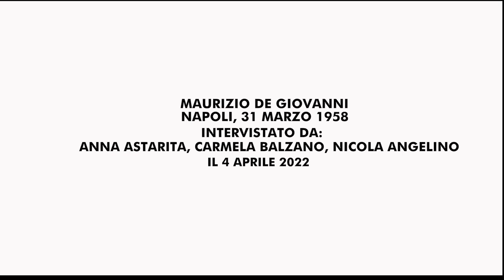Napoli: non crea niente ma migliora tutto. Intervista a Maurizio De Giovanni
Durante la chiacchierata tra il professor Marino Niola e Maurizio De Giovanni, in uno dei caffè storici di Napoli, il Gran caffè Gambrinus, sono emersi diversi aspetti della vita personale dello scrittore e numerose sue considerazioni sul mondo dell’enogastronomia, legata a Napoli e non solo. Al centro, come sempre la città con tutte le sue contraddizioni e unicità, ma soprattutto la sua apertura, contrapposta al Cilento, tanto caro a De Giovanni dal punto di vista editoriale, decisamente più rigido. Una Napoli che non crea niente, ma che migliora tutto, come ha ribadito più volte lo stesso scrittore.

Intervista di Marino Niola. Scheda, montaggio e sottotitoli di Anna Astarita, Carmela Balzano e Nicola Angelino, studenti di Scienze Gastronomiche Mediterranee; Dipartimento di Agraria; Università Federico ll.
Tutor: Mariangela Bianco per il corso di Antropologia della Dieta Mediterranea della prof.ssa Elisabetta Moro.